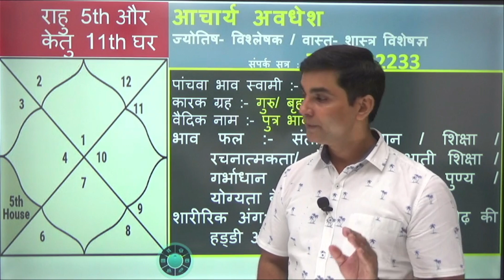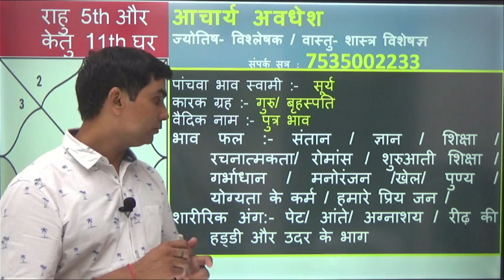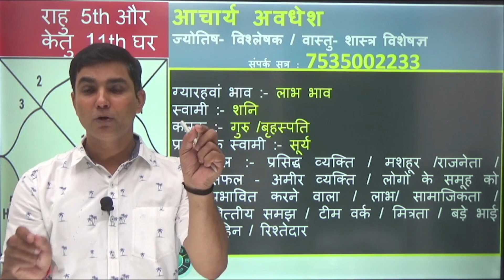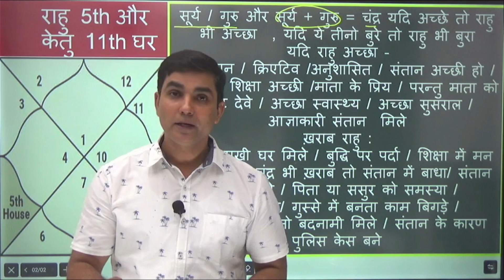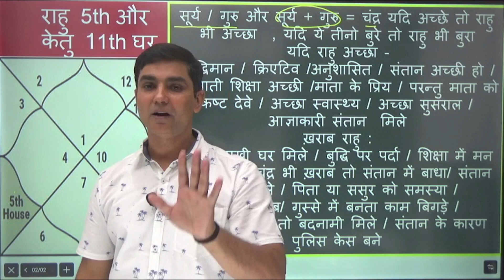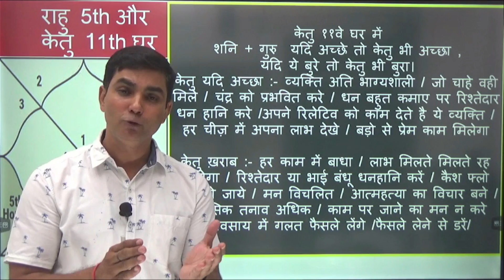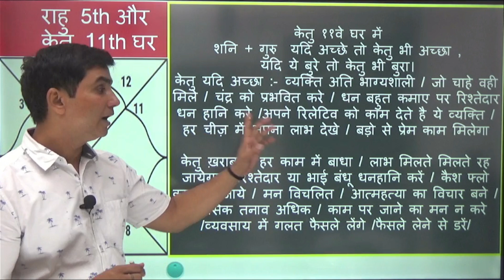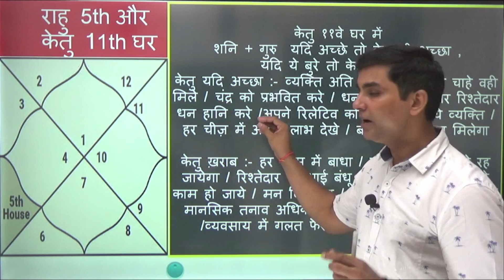rahu in 5th house || ketu 11th house || पांचवे घर में राहु।।ग्यारहवे घर में केतु फल || Rahu 5 house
rahu in 5th house
ketu 11th house
पांचवे घर में राहु
ग्याराह्वे घर में केतु का फल